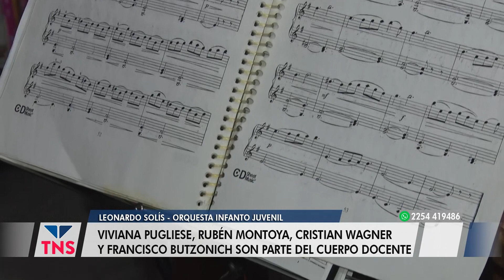LEO SOLÍS Y EL TRABAJO DE LA ORQUESTA INFANTO JUVENIL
Por 13° año consecutivo Leo Solís está al frente de la Orquesta Infanto Juvenil, un espacio de creatividad musical para chicos y chicas entre 8 y 17 años. Hablamos con él sobre la actualidad de este proyecto que continúa en movimiento.